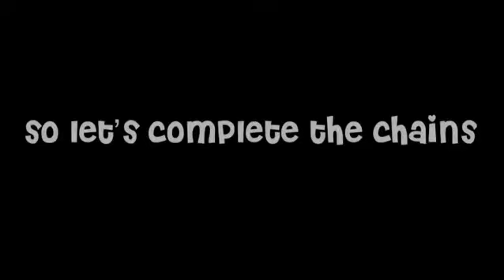𝖕𝖎𝖙𝖎𝖋𝖚𝖑 𝖈𝖍𝖎𝖑𝖉𝖗𝖊𝖓 (sdra2 void edit)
song: pitiful children - be more chill